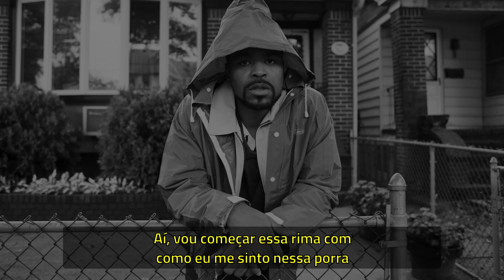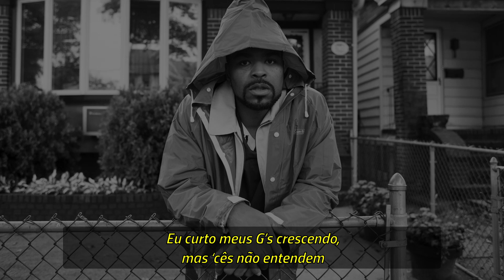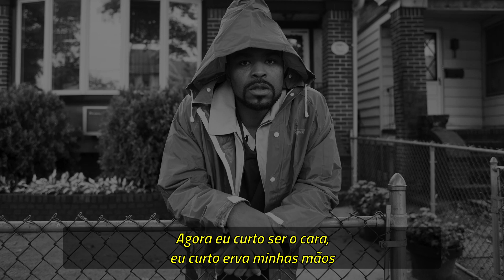Method Man - New York [Legendado] [Full HD]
"New York" é uma música da compilação "Uncle O Presents Uncle All Stars", lançada em 26 de Junho de 2007 pela Evolution Music.

Pedido by Wilkler Souza Andrade